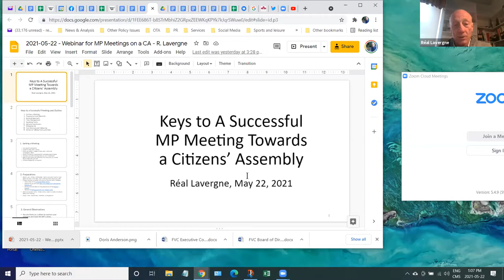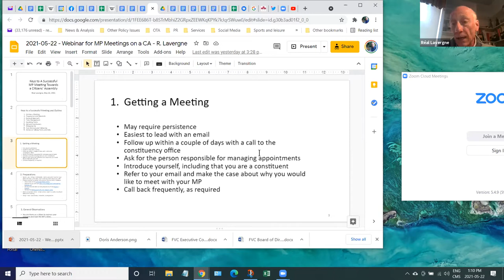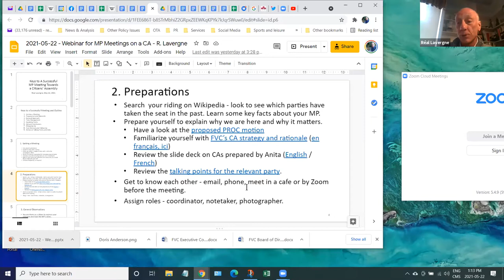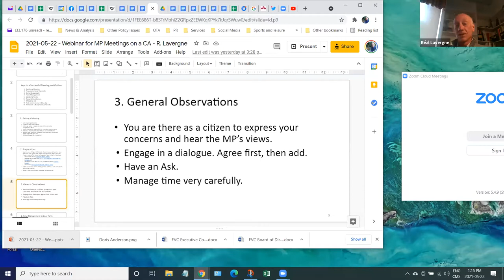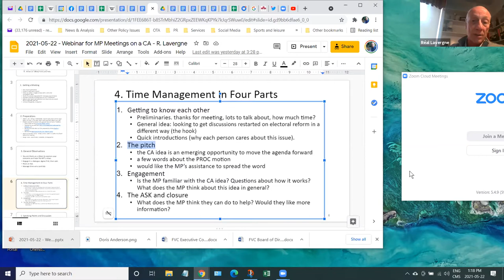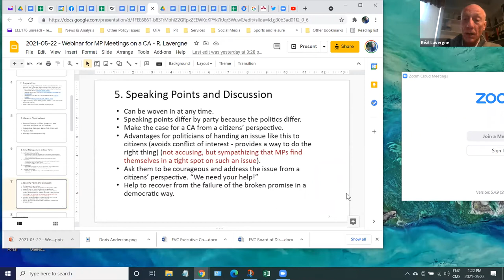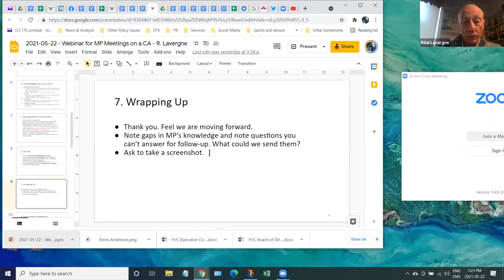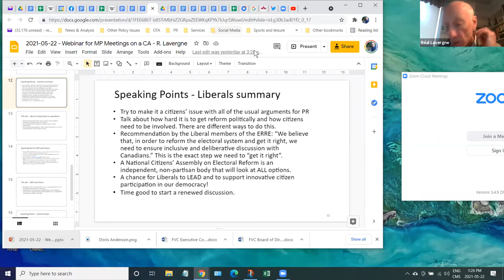Workshop: Visiting your MP about a National Citizens' Assembly on Electoral Reform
Fair Vote Canada President Réal Lavergne walks you through how to meet with your MP for our current campaign - asking your MP to support a National Citizens' Assembly on Electoral Reform.